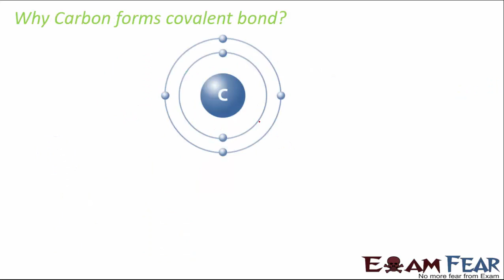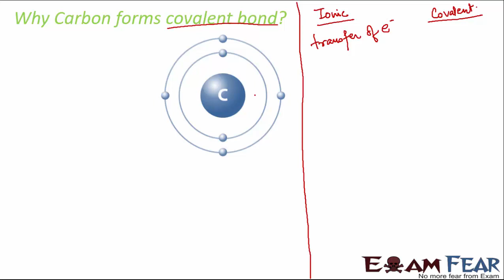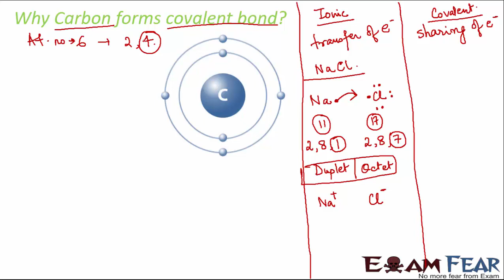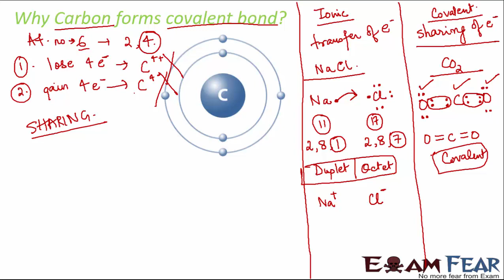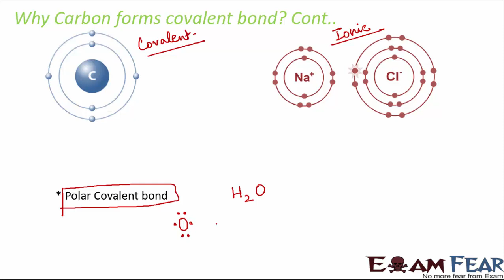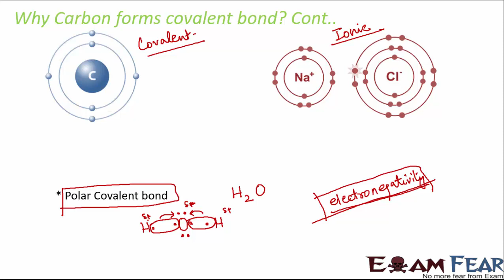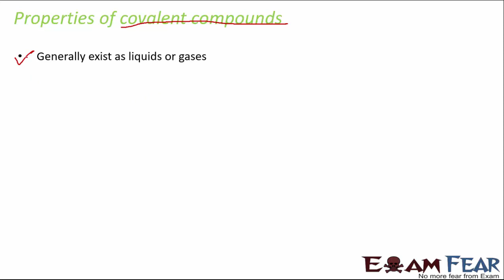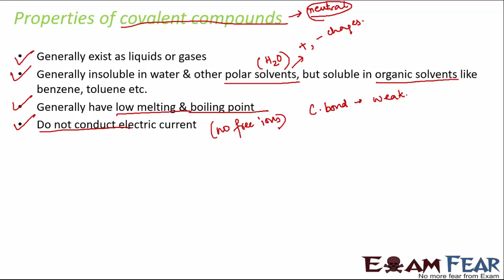Covalent Bond carbon (हिंदी में) | Carbon & Compounds #2 | Class 10 Science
Carbon atom has a valence of four and is, therefore, surrounded by eight electrons four from the carbon itself and four from the hydrogen bonded to it. Therefore carbon shares its valence electrons present in its outermost shell with the electrons in the outermost shell of the combining atoms of other elements. Due to this sharing of four electrons of carbon with the electrons of other combining atoms, carbon is said to form covalent bonds. In this video, we will cover:
1. Why carbon forms covalent bonds
2. Properties of covalent coumpounds
3. Chapter 4 Science Class 10
4. Class 10 Carbon and its compounds
5. Chapter 4 class 10 Science
6. Carbon and its compounds notes
7. Carbon and its compounds pdf
About the Teacher:
Roshni Mukherjee, the Founder-Educator at LearnoHub has been building this free learning platform since 2011. She has been recognised as one of the 100 Women Achievers of India by the Ministry of Women & Child Development and felicitated by the President of India in 2016. Roshni has been invited by Google to speak at Global Education Symposium 2017 held at Google Headquarters, California. Limca Book of Records also recognised our work.